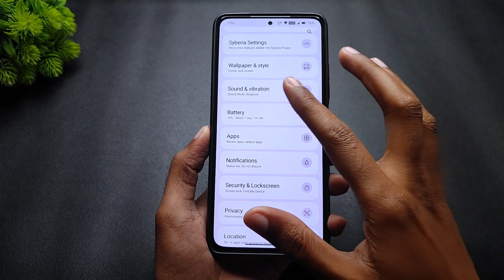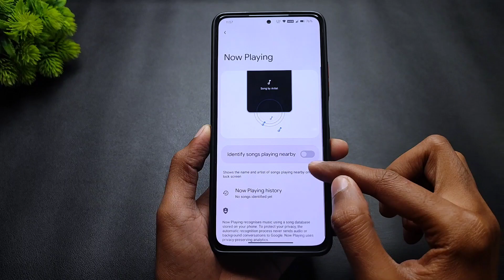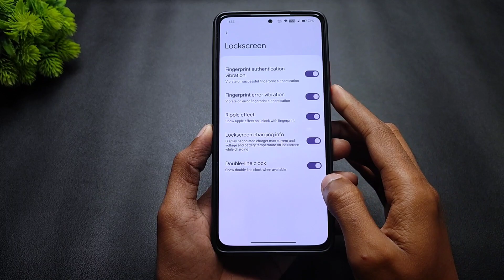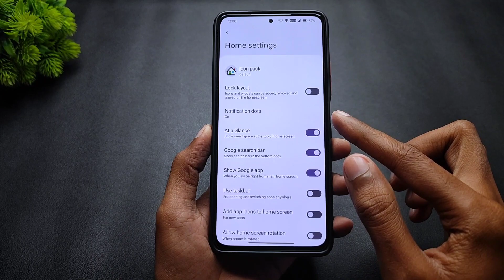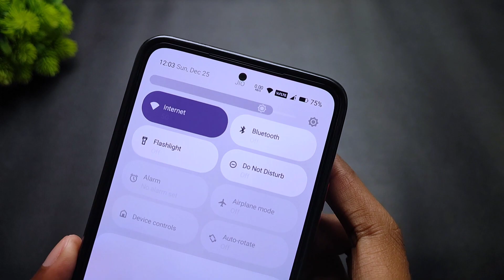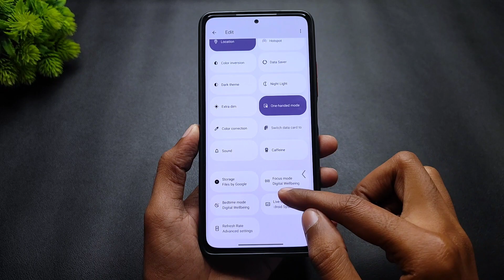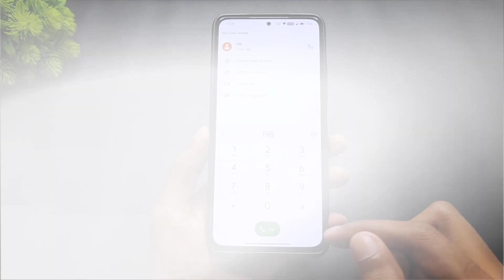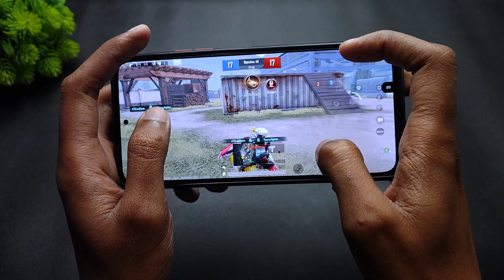Syberia OS 6.2 Official For Mi 11X, POCO F3 | Android 13 | Refresh Rate Selection & More Features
(GApps Included)
By - @DennySPb